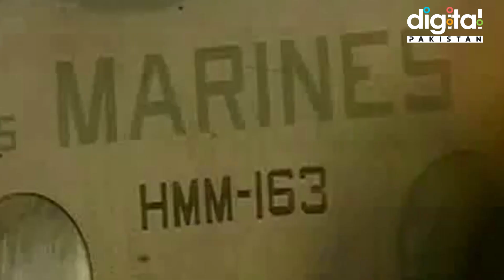9/11, the Date that this World Probably Never Forget | Digital Pakistan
9/11 2001, the world saw something very disturbing that affected the next 20 years of every nation directly or indirectly. 2 passenger airplanes crashed into the twin towers in America. Resulting in more than 3000 casualties and more than 5000 injured people.

After 9/11, President Bush took some extreme steps and plunged the American forces inside Afghanistan. After 20 years, on 9/11 2021, the Taliban has again claimed control of Afghanistan and establishing a government again. Check out the video to see what this world gained and lost through this 20 years-long war.